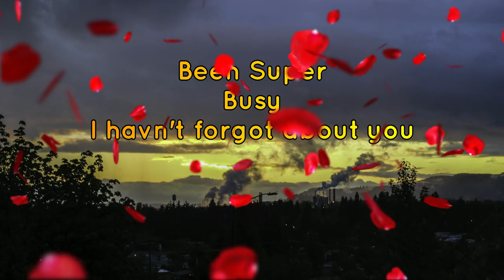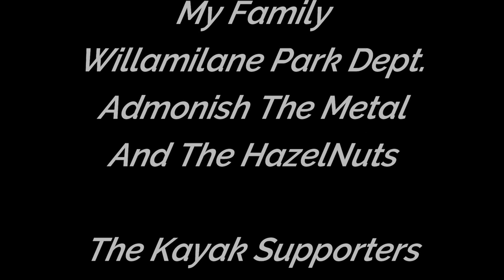Dirt Diggler Metal Detecting Quick Hello .